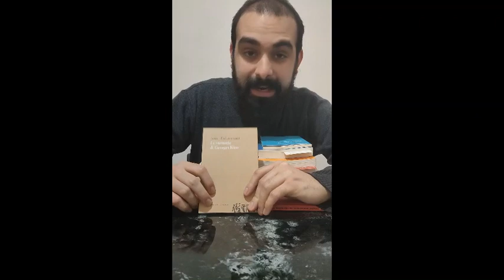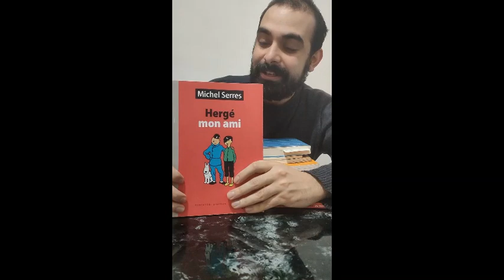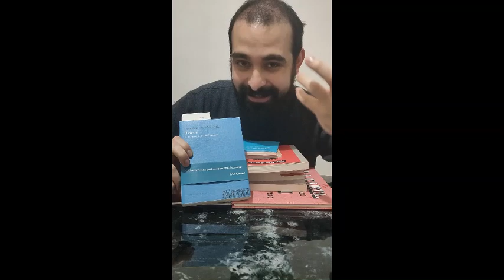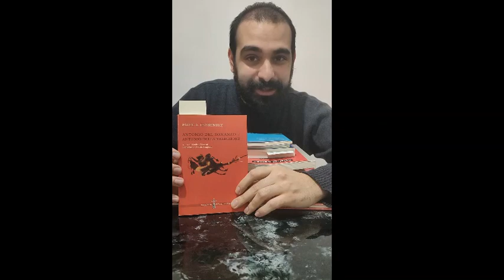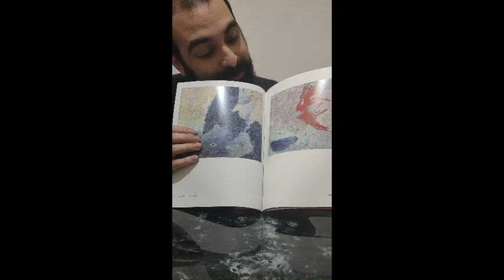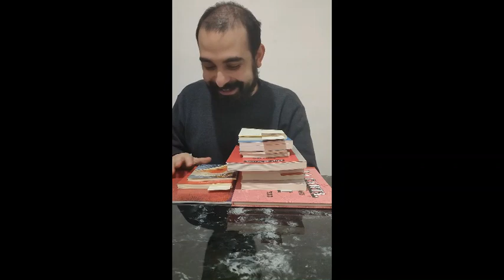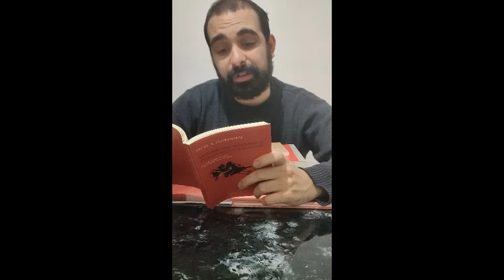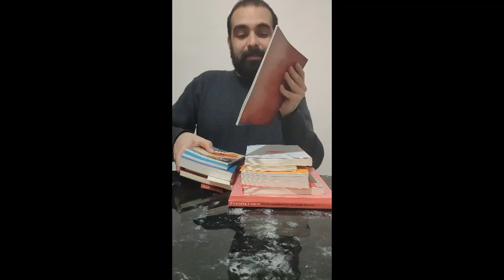Libri di Pietra, 20-04-20 (Edizioni degli Animali, Portatori d'acqua)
Esplorazione guidata della libreria Giometti&Antonello, Macerata.
A cura di Edoardo Manuel Salvioni

Video a cura di Matteo Sputore